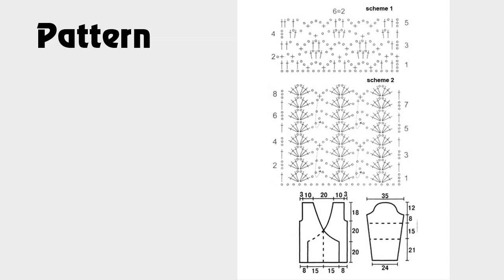Pink crochet lace sweater pattern